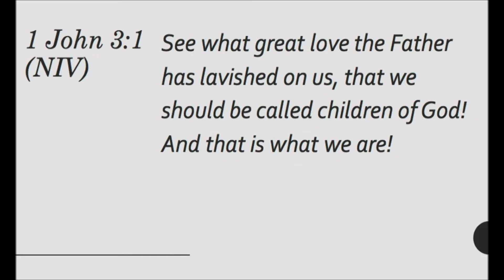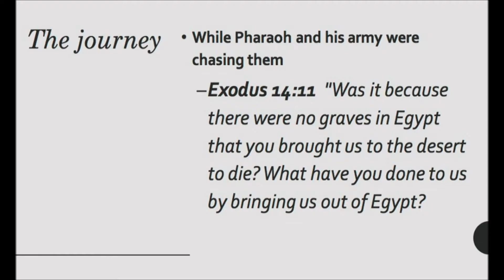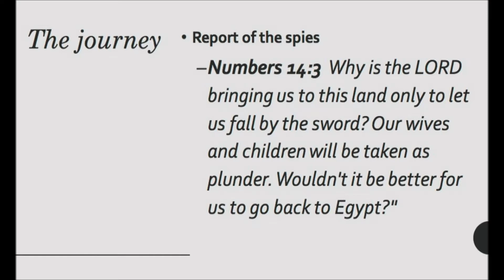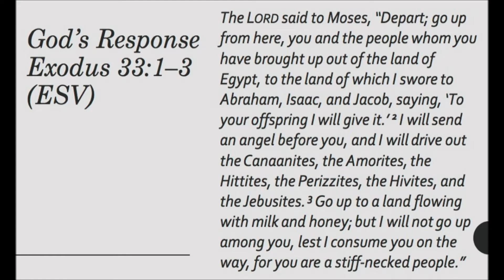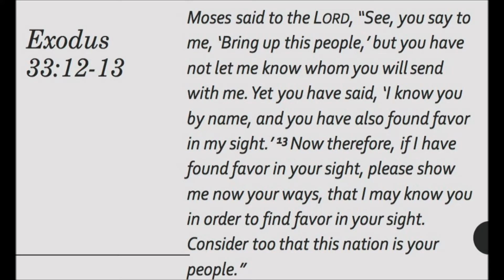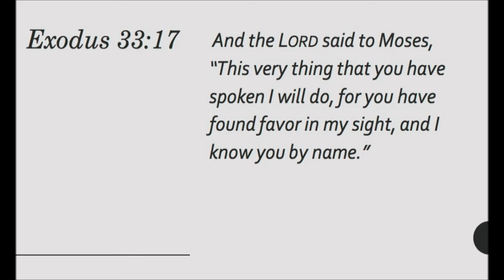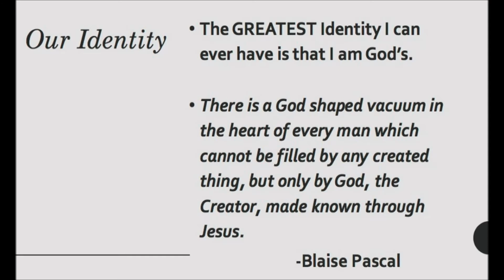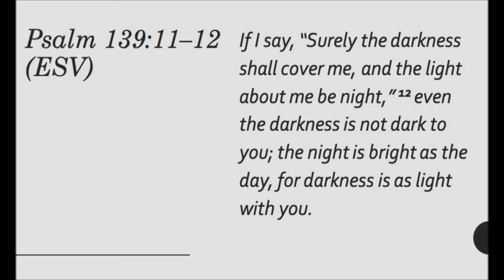Who We Are - 09-10-17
Sunday Morning Service from Clarkston Michigan. Pastor Chris brings us a message about Who We Are.